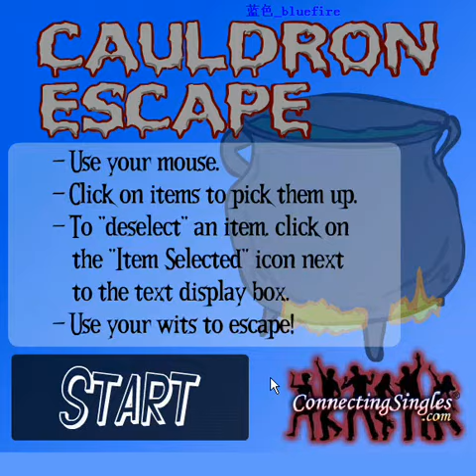Cauldron Escape Video Walkthrough